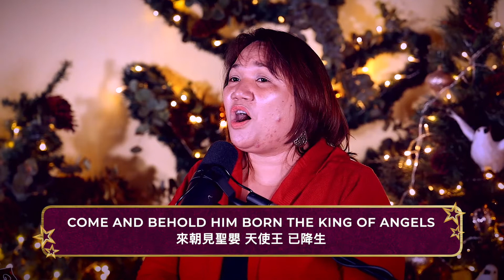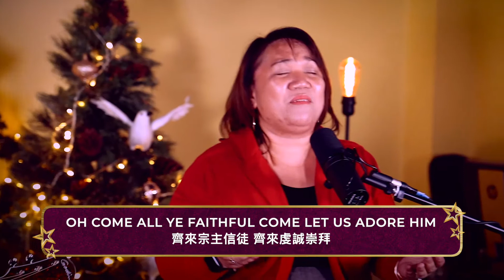Sunday Bilingual Worship | December 20, 2020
Cantonese & English